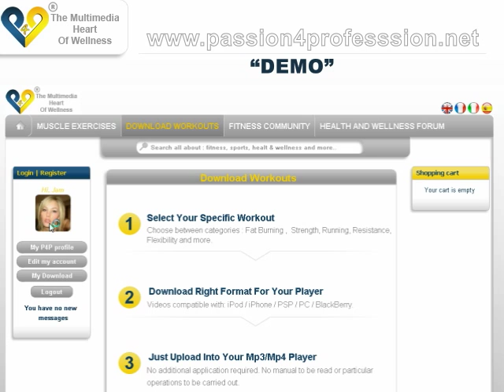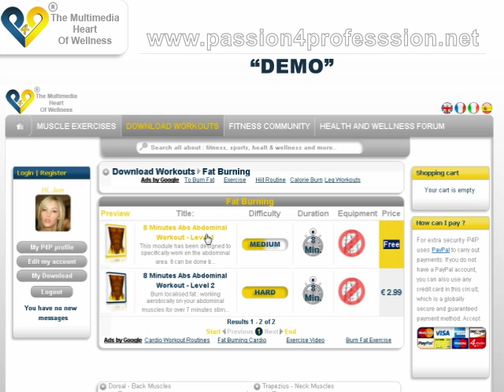Entrainements pour iPod / iPhone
1)Selectionnez votre entrainement specifique
2)Télécharger le bon format pour votre lecteur
3)Chargé dans votre lecteur Mp3/Mp4
GO!) Cest où vous voulez, quand vous voulez, comme vous voulez ! Améliorer vous-même !
"La simplicité et la forme de la vraie grandeur "

Your Daily Abs Workout?